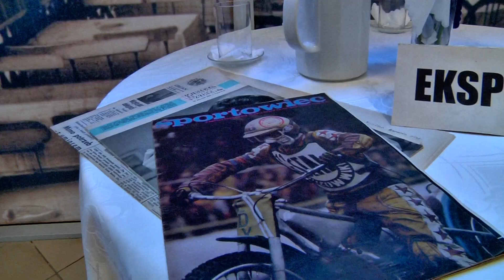Weekend w bibliotece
Biblioteka to wspaniałe miejsce spotkań. W ten weekend przygotowano moc atrakcji, nie tylko dla czytelników, ale i wszystkich mieszkańców Gorzowa. W budynku głównym przy ul. Sikorskiego będzie można wziąć udział w koncercie Cafe Wenecja, następnego dnia zwiedzić wystawę piśmienniczych perełek, a w niedzielę udać się całą rodziną i zagrać w gry planszowe. Zupełnie za darmo i w miłej atmosferze.